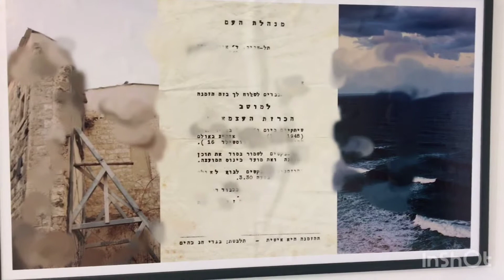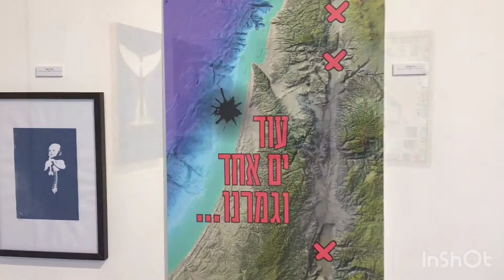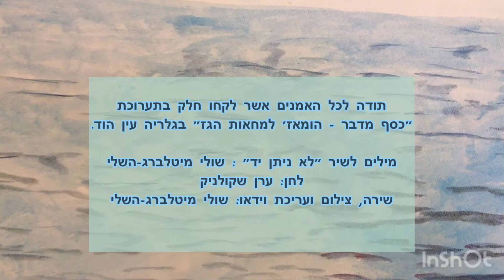לא ניתן יד - כסף מדבר, הומאז' למחאת הגז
תיעוד תערוכת "כסף מדבר-הומאז' למחאות הגז" בגלרית עין הוד.

"לא ניתן יד"
מילים ושירה: שולי מיטלברג-השלי
לחן: ערן שקולניק

איך רתמתם את הסוסים
אחרי הכרכרות
ודהרתם ישר קדימה
ודרכתם על תקוות,
לא הבטתם לצדדים
רק לשמי הכסף הזוהרים
שכחתם עבור מה,
ועבור מי נשלחתם למשימה!

ואנחנו כאן מאחור
אוספים את השברים,
מדביקים אחד לאחד
בתקוות ובתחקירים,
לא נסכים ולא ניתן יד
שאת עולמנו תחריבו, צעד, צעד

כשיום אחד לא יהיה כאן
מה לנשום ומה לאכול,
יהיה מאוחר מידי לומר
״טעינו, סליחה על הכל
בעצם ידענו שיש בעיה
אבל לא בדקנו את כל התמונה
היה לנו די נוח
להסיר מליבנו דאגה״

ואנחנו כאן מאחור
אוספים את השברים,
מדביקים אחד לאחד
בתקוות ובתחקירים,

עצרו את המפולת,
לפני שכולנו נתרסק,
התבוננו על העולם
כה מופלא ומרתק,
לא לכם הזכות לשדוד אותו
ממשאביו וכוחותיו,
סופו של חטא היוהרה
להביא להרס נורא.

ואנחנו כאן מאחור
אוספים את השברים,
מדביקים אחד לאחד
בתקוות ובתחקירים,

יום אחד הצדק יצא כאן לאור
ואנחנו ביחד אל הטבע נחזור
נדע שבזכותנו נמנעה כאן עוד עוולה
נר אל נר מאיר להבה אחת גדולה